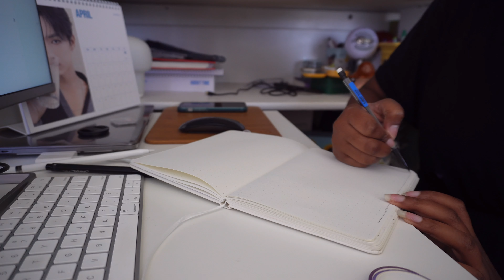a week in my life ✿ chap_18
hello and welcome to chapter 18 of 2024!!